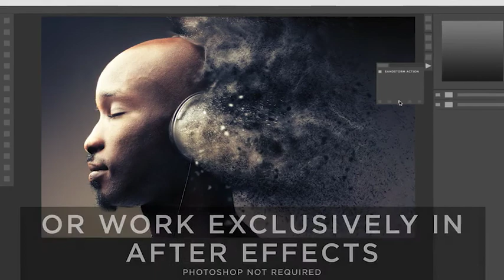SandStorm Motion Kit After Effects Scripts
*If working exclusively in After Effects, simply brush over your photo within After Effects, customize and render.
SandStorm Motion Kit
Create this highly detailed effect from your photos with just a few clicks. Customizable settings in After Effects allow you to completely transform your results, giving you maximum control. That’s right, no plugins, no pre-renders and no third party apps. You control the amount of particles, the turbulence, the particle distance and much, much more. Choose from 5 different directions: UP, DOWN, LEFT, RIGHT, or MIDDLE
The SandStorm Photoshop Action has been tested and working on Photoshop CS3, CS4, CS5, CS6, CC+
The SandStorm Exporter has been tested and working on Photoshop CS6.1, CC+. (CS6.1 is only available via the Adobe CC subscription services).
The SandStorm Motion Kit has been tested and working on After Effects CS6, CC+
The action will ONLY WORK IN THE ENGLISH VERSION OF PHOTOSHOP . If you are not using the English version of Photoshop, you can always change it to English and then back again to your native language using this method.
Tools License
With the tools license, create unlimited end products and results. Buy it once and use it over and over again without worrying about licensing issues.

Sandstorm Motion Kit offers you the ability to create premium results in After Effects as a standalone script, so you can work exclusively in After Effects – perfect for vfx and motion graphic artists.
Assets
Sandstorm Motion Kit includes the #1 best selling GraphicRiver item, SandStorm Photoshop Action. The download includes the full version of the action, including documentation, updates and support.
Export your designs using the Sandstorm Exporter, which targets specific layers to bring into After Effects.
Import your results using the SandStorm Motion Kit, a powerful After Effects script that builds a complex particle system based off your brushed areas.
Create detailed dissolving text results with the Text Preset for After Effects. Simply input your text and the preset transforms your text into weathered, particle emitting pieces.
The Best Results
For the best results using the action in Photoshop, it is recommended to use high resolution photos in the range of 1500px – 3500px. The optimal range is from 2000px – 3500px. The detail and clarity in the effects generated by the actions reduce the smaller your photo is.
Time Saving
Motion Kits are designed to save you hours, days, weeks or months of work. They are created in a way that both Photoshop and After Effects beginners and experts can use, saving you lots of time working on both personal or commercial projects.
We have put countless hours into putting the work in so you don’t have to. Create amazing designs and animate them in one click!